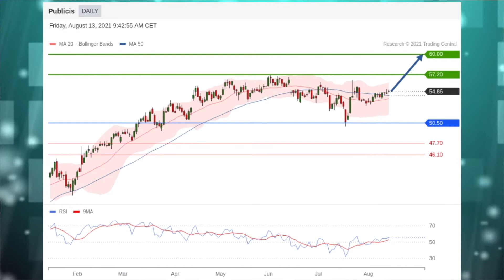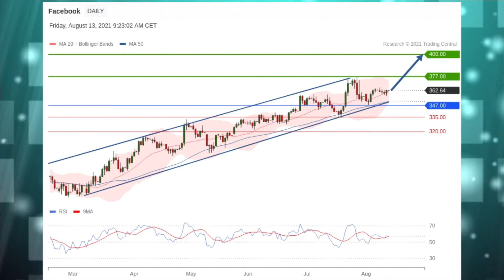Le JT des Produits de bourse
Ipsen et Publicis en vedette. La stratégie du jour: Facebook. Coup de projecteur sur l’indice CAC 40